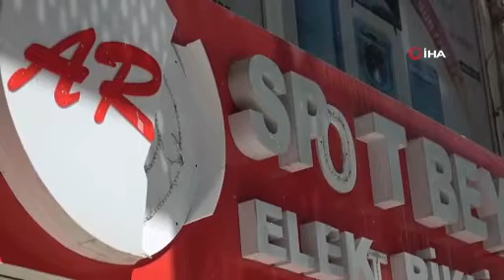Bursa'da tedbirsiz çalışan işçi iskeleden düştü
Diğer işçi ise işyeri tabelasına tutunarak hafif sıyrıklarla kurtuldu.

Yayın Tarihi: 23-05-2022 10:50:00